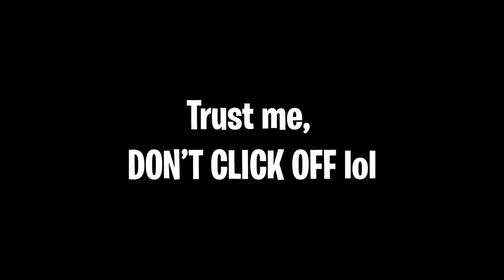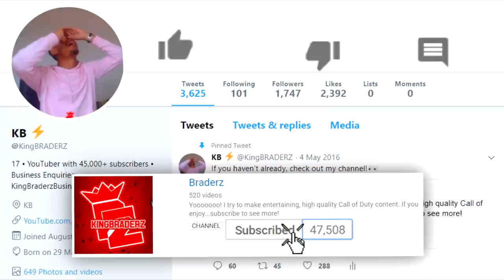NEW *FIRST* DLC SNIPER In Black Ops 4!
NEW DLC SNIPER...